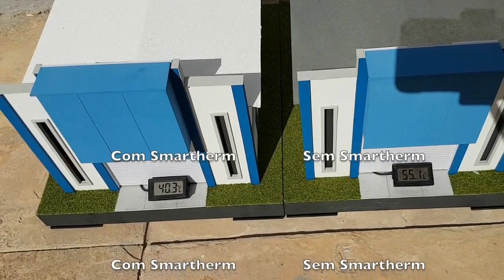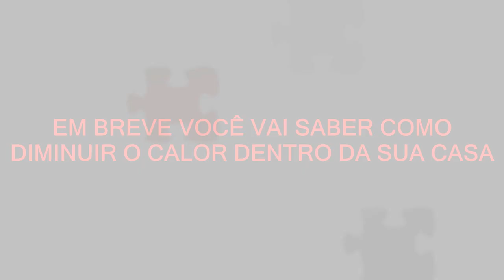COMO DIMINUIR O CALOR DENTRO DA CASA EM BREVE